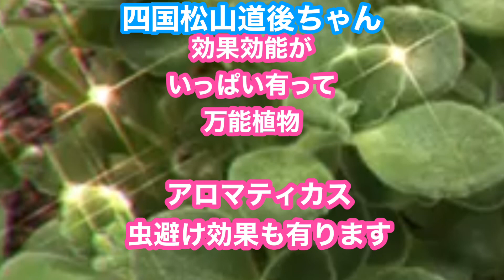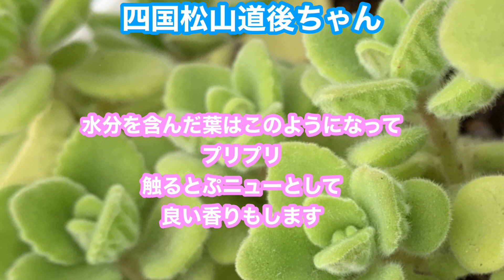好きな大きさで育って…万能アロマティカス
アロマティカス
虫避け植物
香り最高
触って感動
飲んで
食べて
入浴剤に
芳香剤
多肉植物として眺めても
素晴らしい効果効能植物